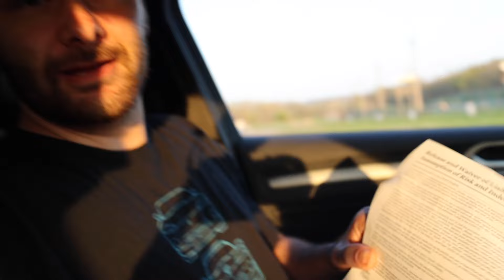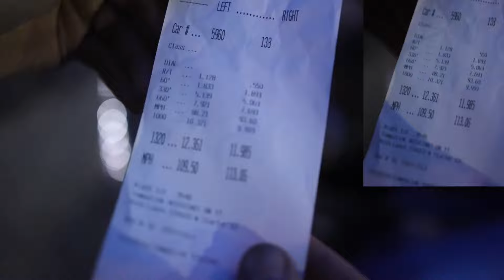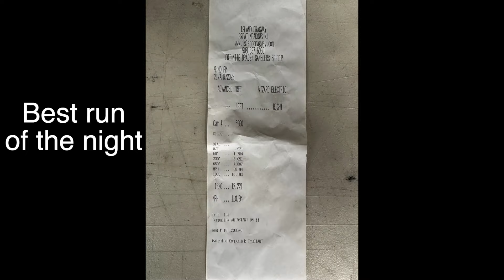Stage 2 Audi S3 Drag Racing 1/4 Mile Times!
We finally got around to taking our EQT Stage 2 Audi s3 to the track. This was our first time running this car and were super excited to get the numbers we got down the 1/4 mile. We do know that we can go faster and will have to make some tweaks to achieve a faster time slip. Unfortunately we were having some issues with the Haldex and it was holding us from getting better traction resulting in better times.

What we use to film:
Vlog Case
Mic Adapter